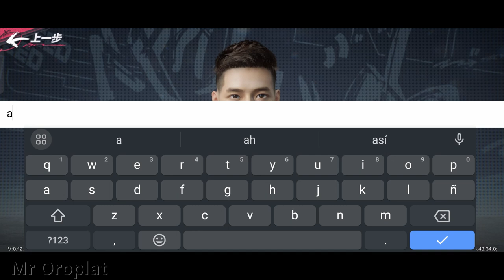Need For Speed Zeal mobile sistema de personalizado de avatar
L@s invito a los siguientes link L@s Esperamos.
Contactar por medio de facebook,Discord, integran,